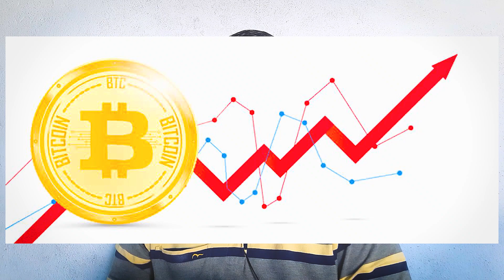What is Bitcoin and how it works? Is it legal or not in India? Explained in detail...[ಕನ್ನಡದಲ್ಲಿ]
Hi, guys in this video you are going to see full details about Bitcoin and how it works and also how to mine it also is it legal in india or not  in kannada.

From VKYT Kannada.